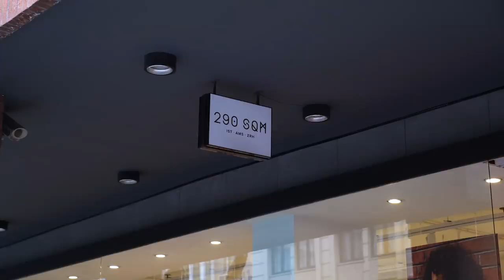A ISTANBUL CON DATOME, MELLI E ZANDALASINI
A sole due settimane dall'ultimo episodio londinese, torna Double Clutch On Da Move con una puntata pazzesca!
Grazie ad Adidas siamo volati a Istanbul per incontrare tre protagonisti della nostra Nazionale targati "the brand with the three stripes":
Cecilia Zandalasini, che ci ha dato qualche dritta sulla tecnica di tiro;
Niccolò Melli con il suo trash talking con Luca;
e Gigi Datome, che ci ha consigliato nientemeno che... il suo barbiere di fiducia!
Fateci sapere cosa ne pensate e ovviamente, se il video vi è piaciuto, cliccate like!
Grazie mille per il supporto e alla prossima!